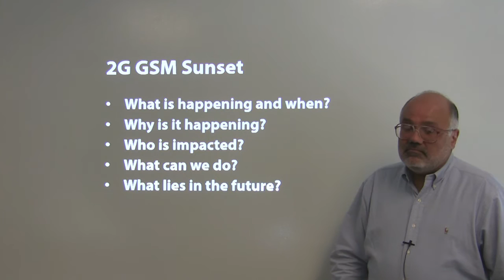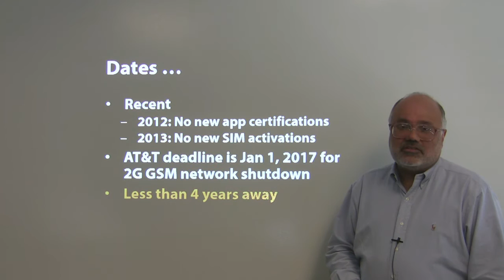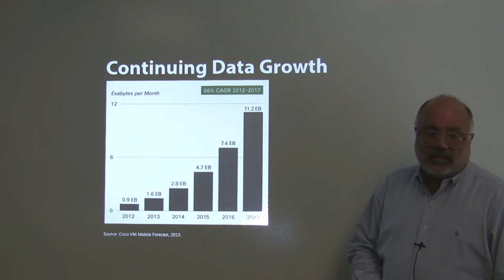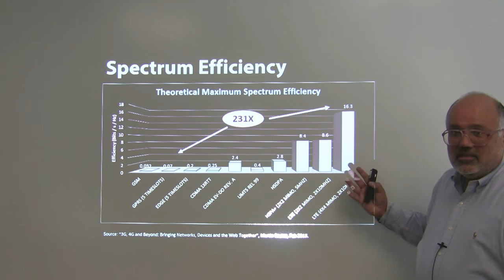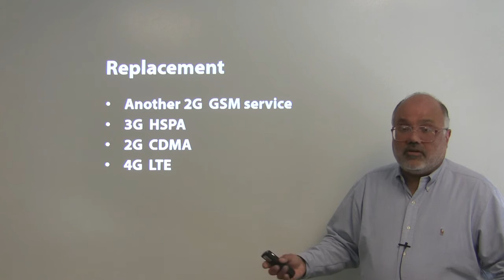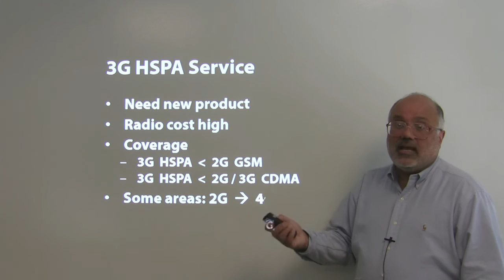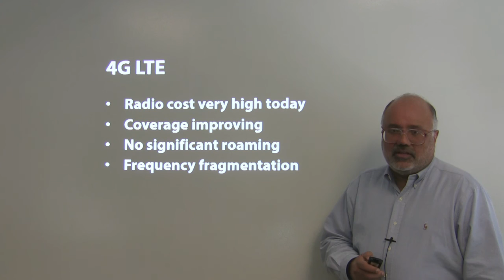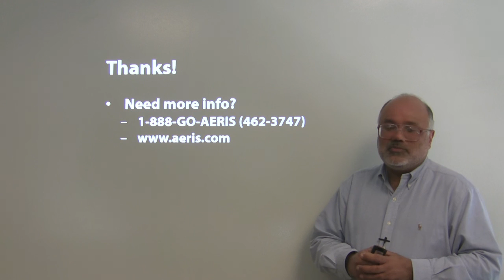2G GSM Sunset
AT&T is shutting down their 2G GSM network on January 1, 2017. The security alarm monitoring, industrial measurement, and automotive telematics industries will be highly impacted. What does this mean for you? If you have 2G devices on AT&T, your devices will go "off air" at the end of 2016. However, there are multiple options to keeping your business running.

In this video, Aeris CTO Syed Zaeem "Z" Hosain discusses your alternatives to 2G GSM GPRS service with AT&T, including the costs, opportunities and challenges of each.